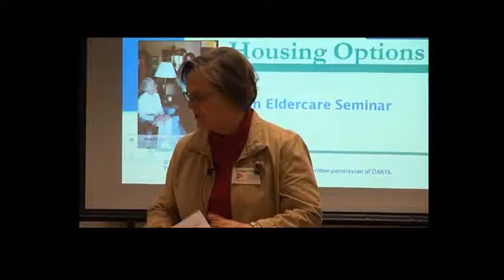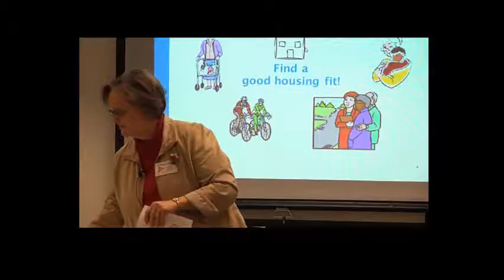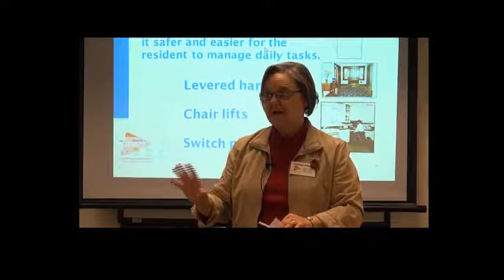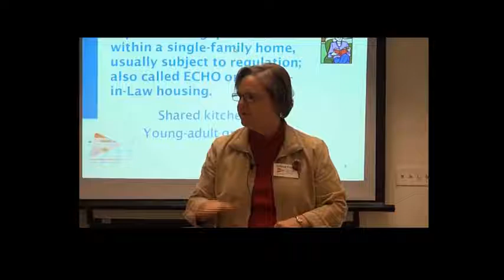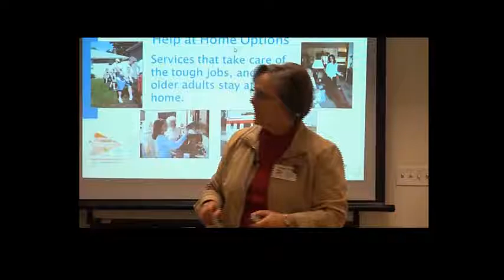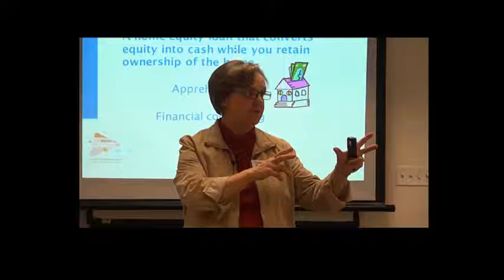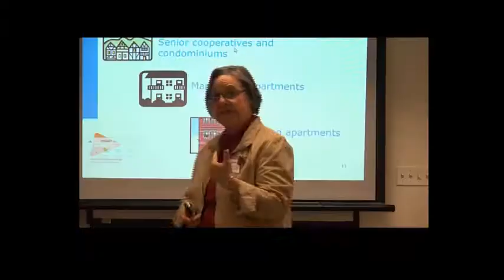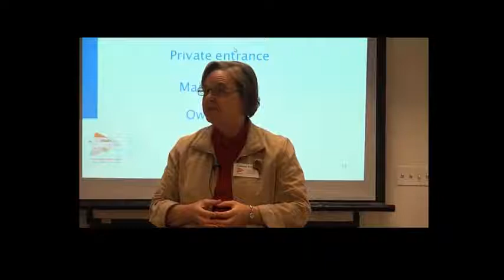Housing Options Part 1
Housing Decisions Part 1 - Many elders want to stay in their homes as long as possible. In this seminar, the question “where should I live?” is covered from all angles, including aging in place, independent senior housing, and housing with services, as well as assisted-living housing and long-term care residences.
Trainer: Colleen Fritsch of DARTS
This is he fifth in the caregiving series.